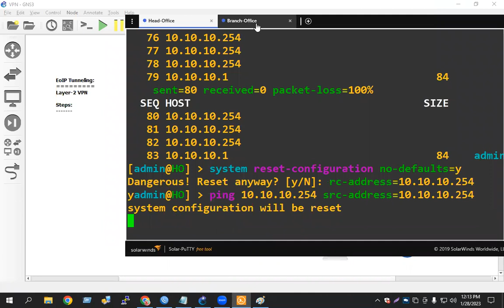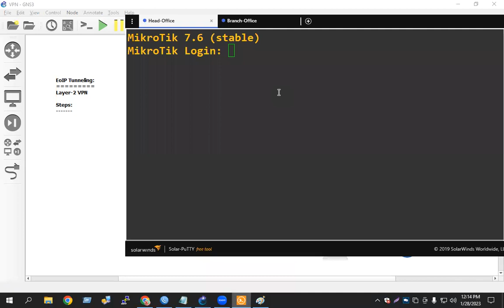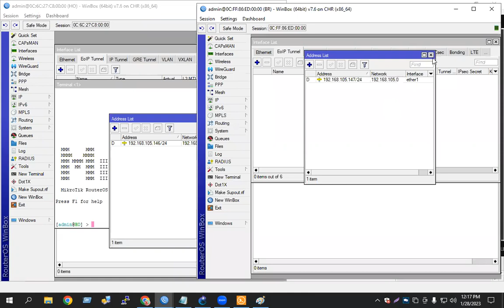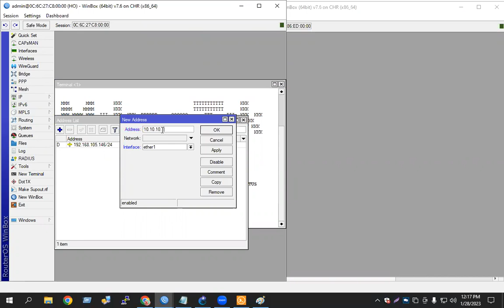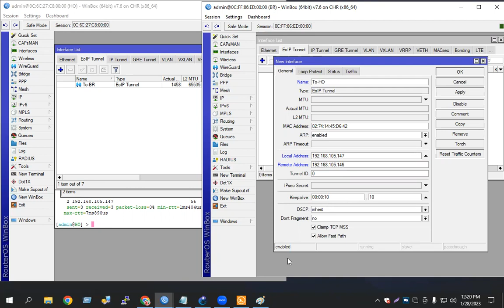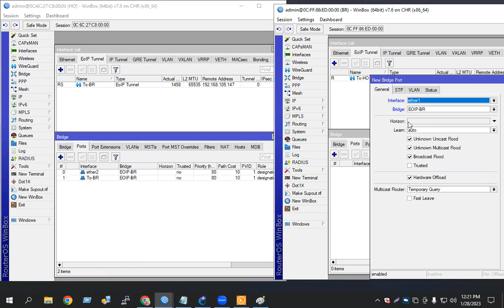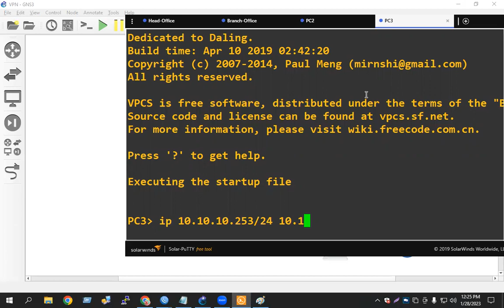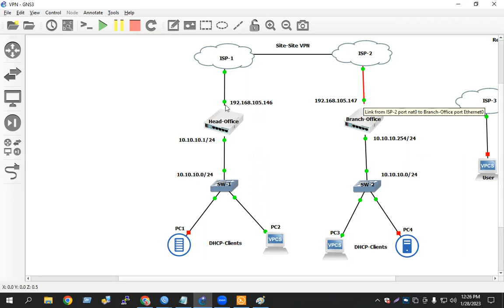Layer-2 VPN - EOIP Tunneling Configuration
Here we will see how to configure EOIP Tunnel in Mikrotik